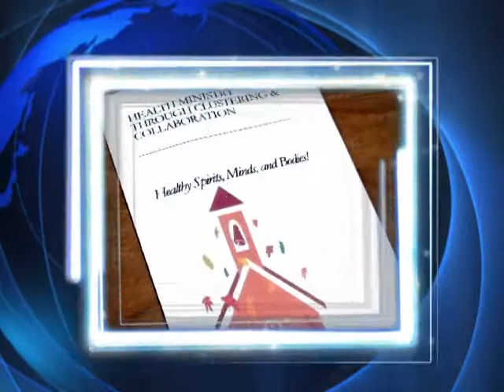91. MissionCast - Parish Nurses, Part 2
Julie Taylor is the parish nurse at Pathways United Methodist Church, in Springfielf, Missouri.  In this, part 2 of a two part MissionCast Julie tells some of what she does as a parish nurse.